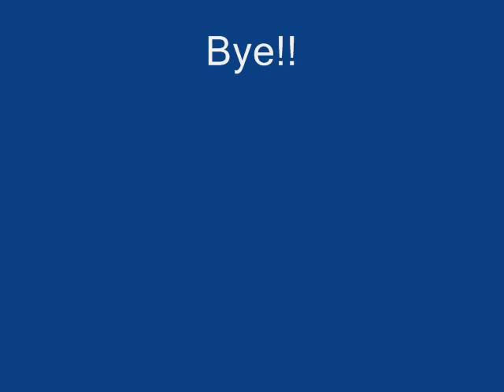Megaman Starforce (Ryuusei no RockMan) Cancer Bubble Boss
Here is another boss in RnR, Cancer Bubble. Ps: I suck so don't send stuff like 'you r shit'